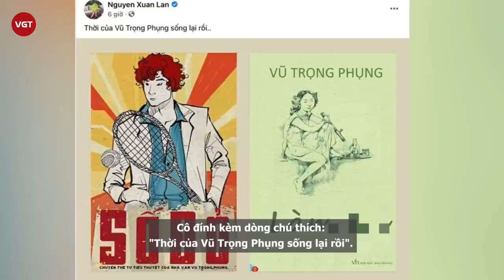Nathan Lee bị bố gọi khuyên “hãy dừng lại” nhưng vô ích, tiện thể bóc phốt Xuân Lan giựt chồng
Gọi Xuân Lan là "con", Nathan Lee cho biết cô là người "cà khịa" anh từ những ngày đầu về nước: "LaLa Xuân Lan là một trong những đứa cực kỳ xấu tính và bẩn tính trong showbiz này. Con LaLa anh không coi là thứ gì hết, trình gì so với anh?
LaLa ơi, tao nói cho mày nghe, những gì mày đã làm với tao, tao sẽ cho mọi người biết hết. Lala - một con ngu dốt, một con bẩn tính, bần tiện, dìm tao khi tao mới về Việt Nam. Mày chả là cái gì, mày nghe cái giọng của mày đi. Xuân Lan, mày không hay ho gì đâu".